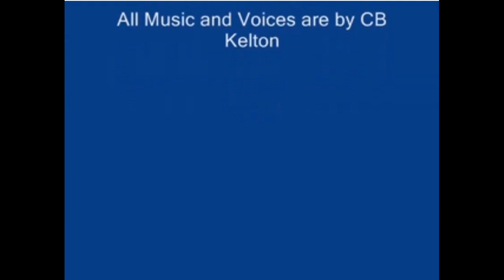CB KELTONs VERSION OF ELVIRA